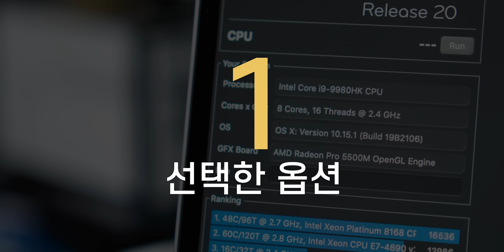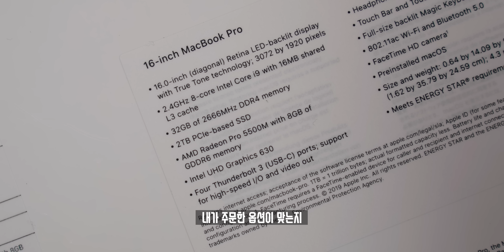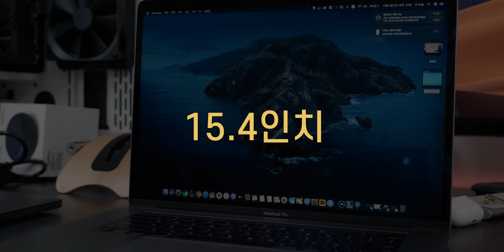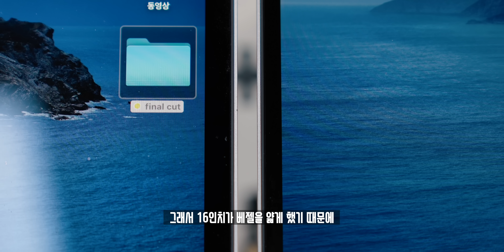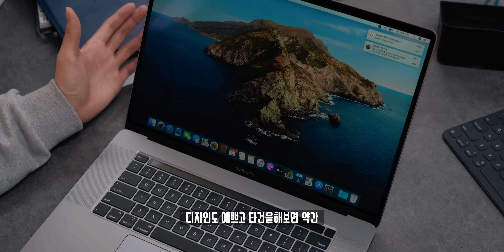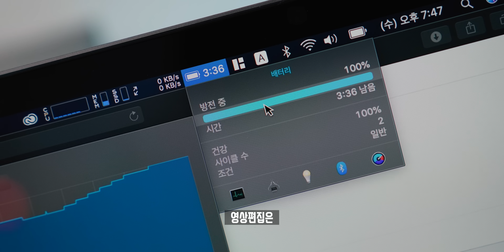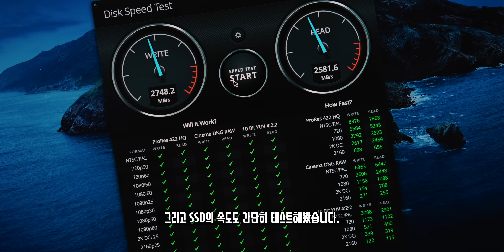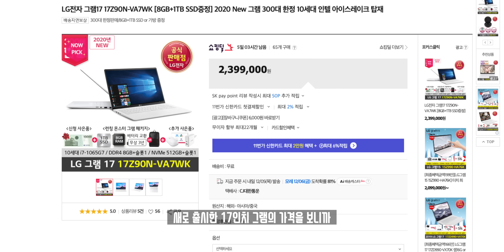애플 답지않게 가격대비 혜자 옵션? 새로운 16인치 맥북프로 언빡싱&달라진점 6가지!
한국은 아직 출시하지않아서! 미국에서 직접 구해왔습니다. 거의 풀옵션에 가까운 새로운 16인치 맥북프로 언빡싱과 달라진점 6가지를 살펴봤습니다. 별로 달라진게 없어 보이지만.. 크게 달라졌답니다!?

▶ info.
주문옵션 : CPU(i9-9980HK), DDR4 32GB RAM, 2TB SSD, Radeon Pro 5500M 8GB

▶ Spec.
모델명 : 16인치 맥북프로
프로세서 : i7-9750H/i9-9880H/i9-9980HK
그래픽카드 : AMD 라데온 프로 5300M/5500M(4GB or 8GB)
디스플레이 : 16인치 3072x1920 LCD
배터리 : 100Wh
충전기 : 96W
무게 : 2kg
특징 : 돌아온 가위식 키보드, 더 좋아진 스피커와 마이크 성능, 개선된 방열판과 쿨링 성능
가격 : 3,190,000원 ~ 7,732,500원
가격 : 200만원 후반부터 시작

▶ Tag.